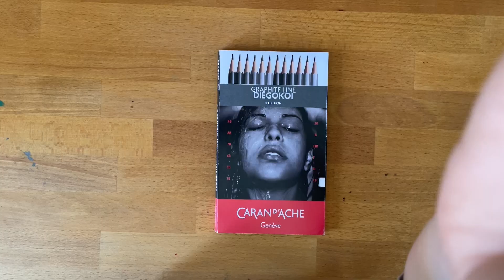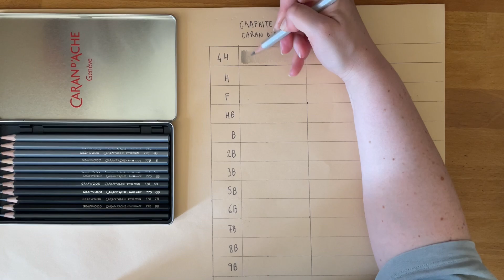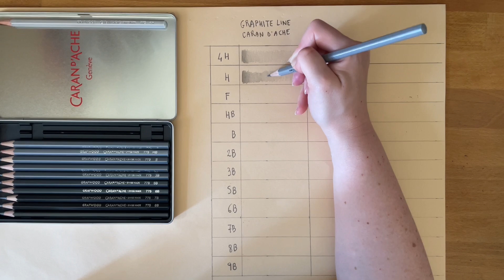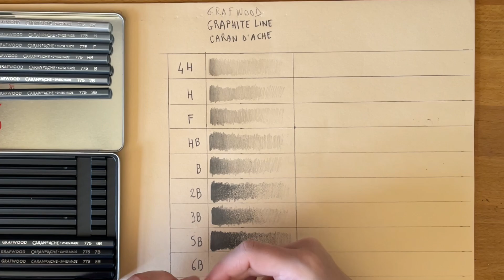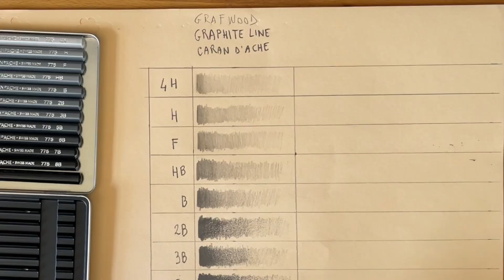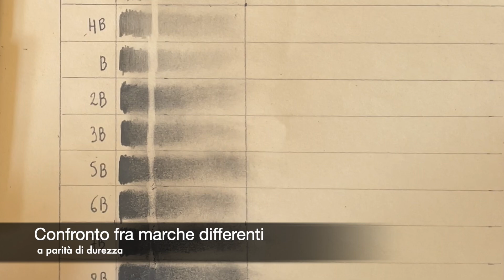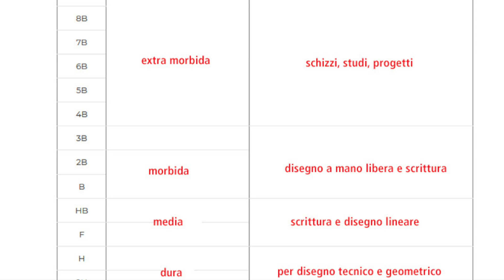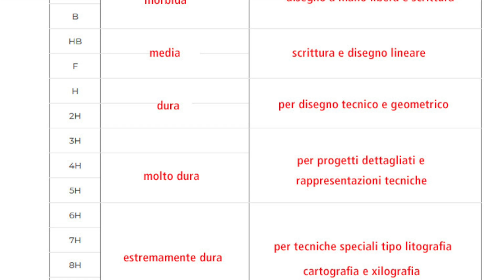MATITE in grafite con DUREZZA DIVERSA - vediamo le differenze e come scegliere la matita giusta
Con l'occasione vi mostro un set di matite @CARANDACHEcom  che potete trovare in set più o meno grandi.
🛒 per iniziare è perfetto il set da 6 matite

Nel video ho citato le matite Matt che non riflettono come le normali matite in grafite:
🛒 si tratta delle matite Pitt Graphite Matt Faber-Castell

LINK RAPIDI:
00:00 Introduzione
00:21 Grafwood - Packaging
01:16 Grafwood - caratteristiche tecniche
02:03 Scala di durezze delle matite
02:46 Grafwood - colore esterno
03:35 Grafwood - prezzo
04:44 Curiosità sulle matite in grafite
05:47 Sfumabilità
06:40 Cancellabili
08:41 Scala durezza, caratteriste e consigli per l'utilizzo